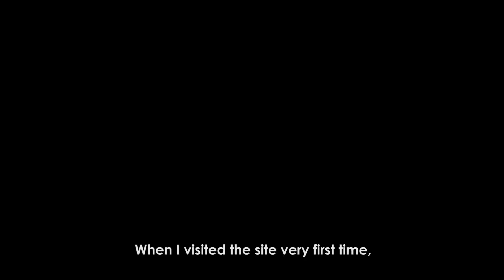Revayu Energy Corporate Film - Telecom Tower Solution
Revayu brings wind solar hybrid system for ATC Telecom Tower in Paradeep, Odisha. This system provides uniform power for almost 24 hours thus reducing the use of diesel generator at Off Grid site. Moreover, provides excess power generated to the villagers increasing their quality of life.

This is low cut in low rpm wind turbines which are more efficient than other conventional small wind turbines having cut in wind speed of around 3.5  m/s. Due to modified blade design, these wind turbines can have enough torque to rotate even in slight breeze of wind.

Therefore, this new design has made them viable in most areas across the nation where conventional small wind turbines were not considered as a viable source of wind energy

B-17, Institutional Area, Sector 32, Gurugram, Haryana 122021

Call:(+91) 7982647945